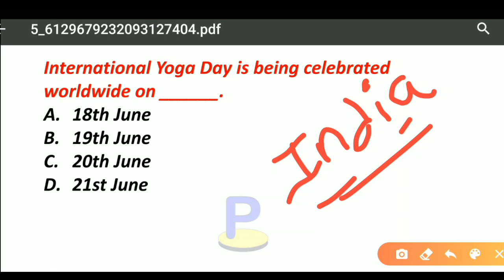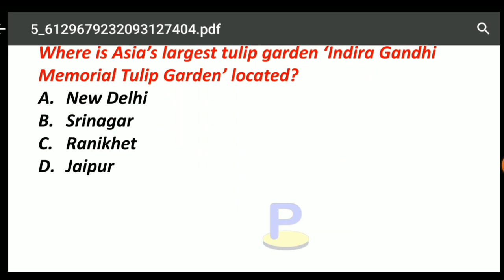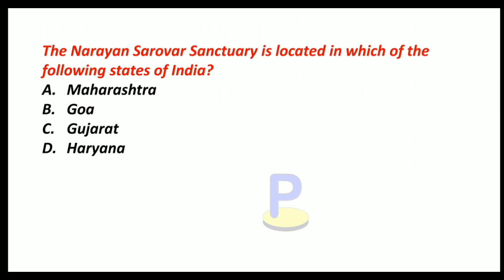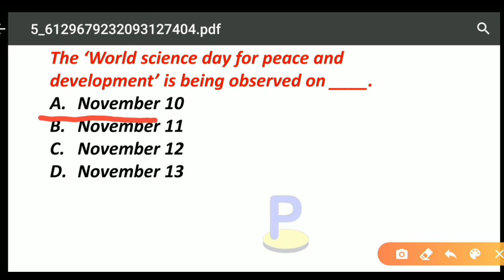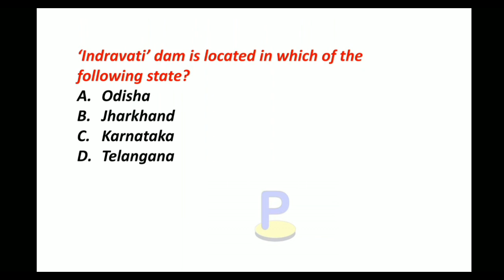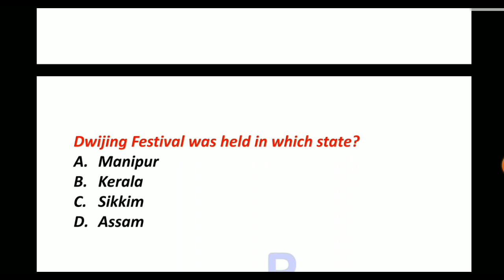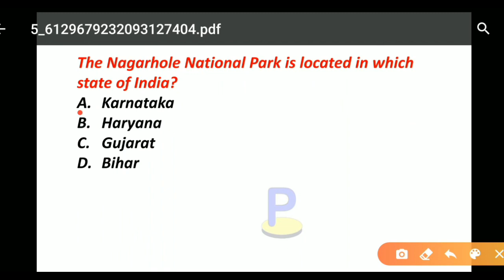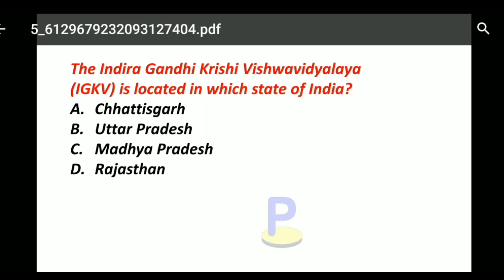RRB NTPC/Group D gk/gs class - 10 II Railway NTPC exam important gk questions in odia II RRB BBSR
in this video I discussed about  RRB NTPC/Group D gk/gs class - 10 in odia    for osssc junior clerk/junior assistance  exam , RRB NTPC , CHSL, SBI PO/CLERK , IBPS PO/CLERK,RRB PO/CLERK for odisha students in odia language.